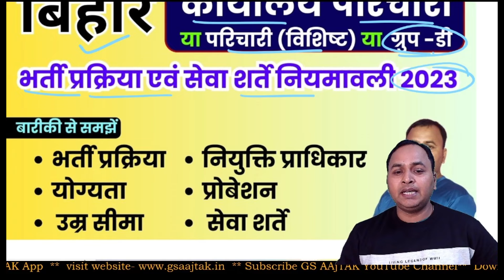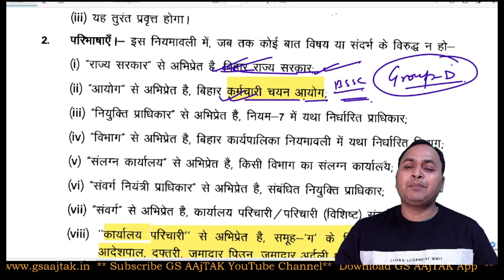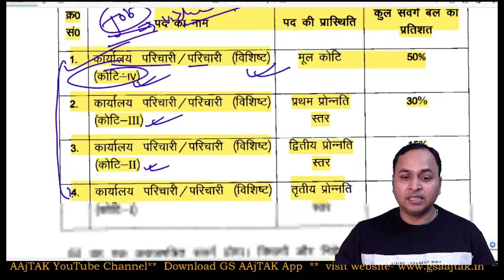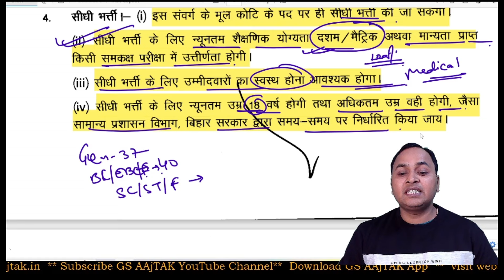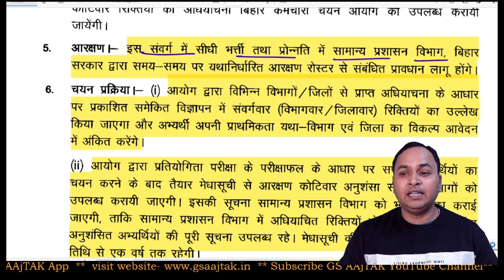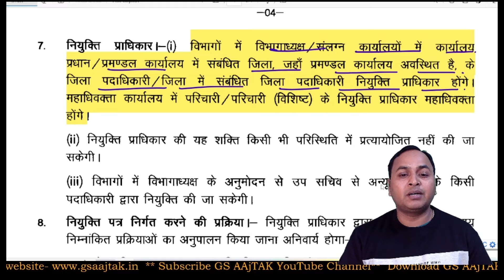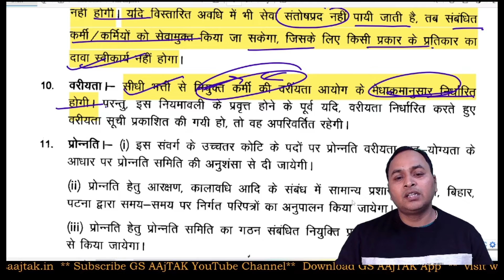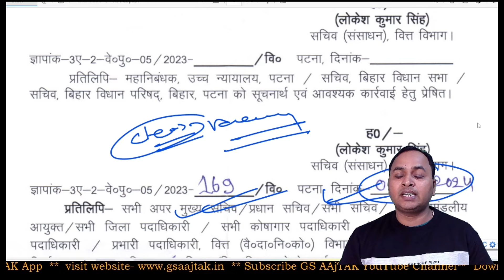Bihar Group D or Parichari | बिहार परिचारी या ग्रुप डी भर्ती प्रक्रिया एवं सेवा शर्ते नियमावली 2023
In this comprehensive video, delve into the intricacies of Bihar Group D recruitment or Parichari Niyamawali for 2023. Discover crucial details, including eligibility criteria, application process, syllabus breakdown, and key preparation tips. Stay ahead with the latest updates and guidance for a successful application process and preparation strategy. Don't miss out on this informative session to ace the Bihar Group D or Parichari Niyamawali examination in 2023.

BSSC Inter Level Post Salary in hand | Bihar SSC Inter Level Post Level-2, 3 & 4 Salary in hand

Bihar SSC Inter Level Typing Post V/s Non Typing Post | BSSC Inter level बिना टाइपिंग वाला पोस्ट

Bihar SSC Inter Level New Exam Pattern & Syllabus 2023 | BSSC इंटर स्तरीय परीक्षा पैटर्न एवं सिलेबस